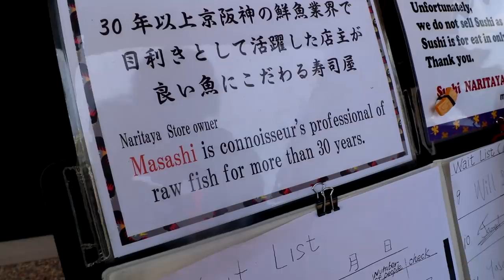THE BEST SUSHI In KYOTO JAPAN | Sushi Naritaya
The Best Sushi Experience in Arashiyama, Kyoto, Japan.
I tried Ootoro, Chutoro, unagi, and many more!
Sushi bar Naritaya offers a wholesome and unforgettable experience for everyone visiting the ancient town. It's a small sushi bar but the prices, the quality, and the service are all worth it. It's best to have your first sushi experience here. Make sure to thank Masashi-san if you enjoyed! :D